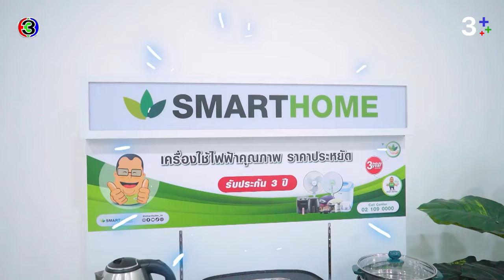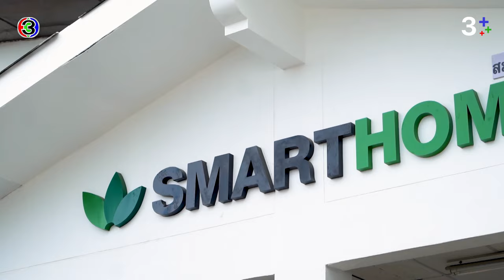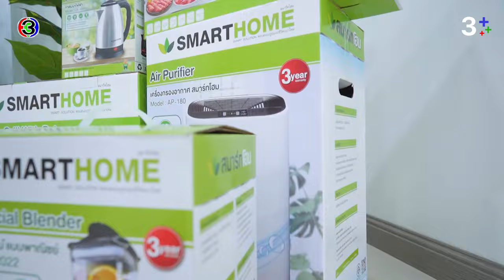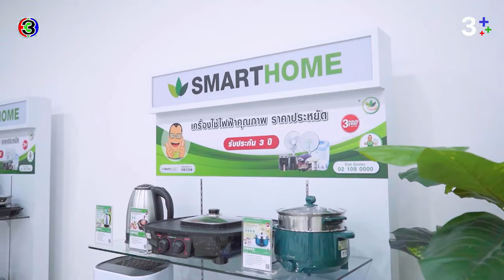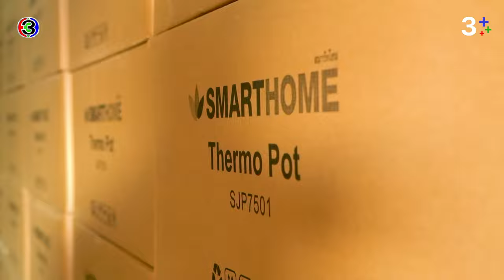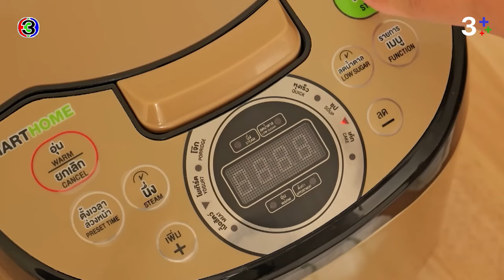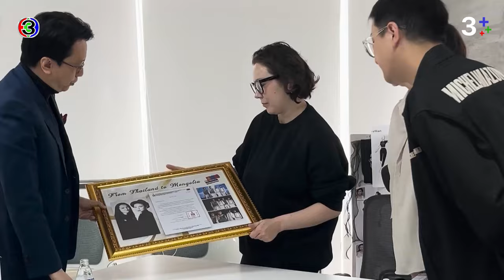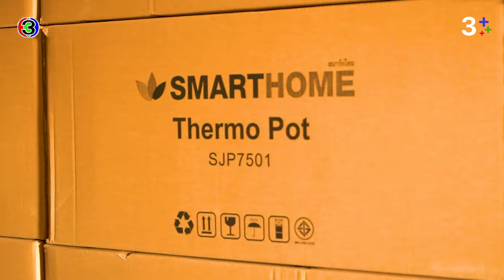[Full EP.4] เครื่องใช้ไฟฟ้า Smart Home กับLike Style ที่ลงตัว | Like Style Season2 | 3Plus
รายการ Like Style Season2 ep.4 พามาพบกับเครื่องใช้ไฟฟ้า ประจำบ้านที่ใคร ๆ ก็รู้จักอย่าง Smart Home พาไปดูกันว่าจะมีผลิตภัณฑ์อะไรใหม่ ๆ ที่มาให้คุณผู้ชมได้ชมกัน พบกันได้ที่รายการ Likestyle EP.4